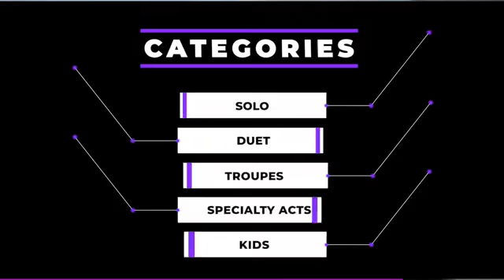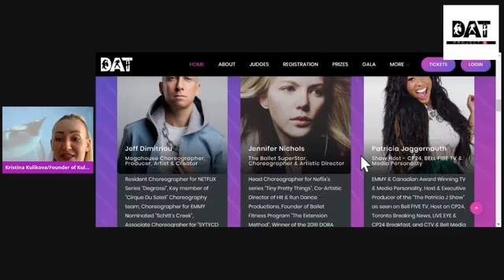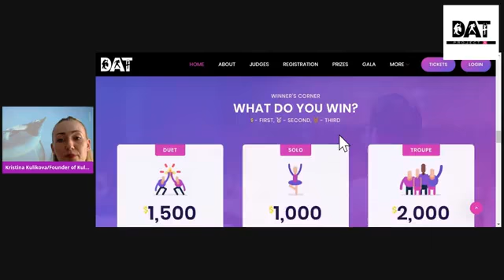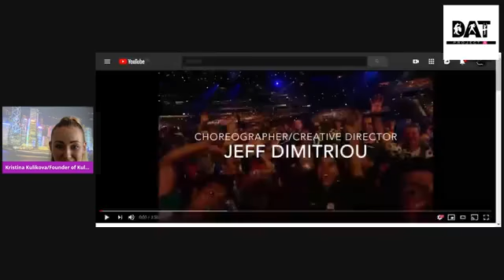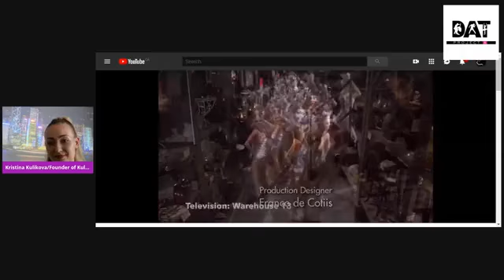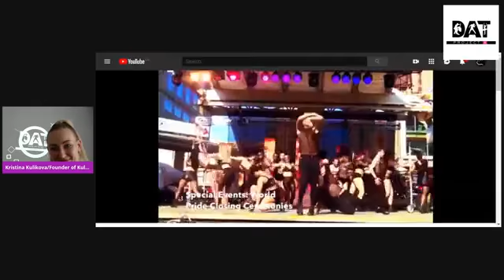MEET THE ADJUDICATOR: FB Live with Jeff Dimitriou -Celebrity Adjudicator of the DAT Project A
MEET THE ADJUDICATOR: FB Live with Entertainment Megastar, Artistic Director, Cirque du Soleil, Netflix Canada Degrassi and EMMY Nominated Schitt's Creek Choreographer, phenomenal Artist JEFF DIMITRIOU

Hear more about:
-Jeff's incredible CV, Personal Accomplishments & How he got there
-What he expects to see from dancers in the DAT Project A
-Why he chose to get involved with DAT Project A

& more!

A little bit about this incredible human being & Megastar:

His choreographic works include: 🏆

-New film version of Anne of Green Gables
-Resident Choreographer for Netflix hit Degrassi for over 8 seasons!
-Numerous Broadway musical including "Footloose" & "Mamma Mia"
-A Middle Eastern Tour of the stage musical "Cinderella" -
-Opening Piece for the 2016 Cultural Architect Awards
-Head Chorographer for the 2015 Toronto Pan-American Cames Closing Ceremony & Toronto 2015 Pan/Parapan American Games -Opening Ceremony
-Key member of the choreography team for Cirque du Soleil
-World & Canadian National Tour of Return To Grace
-North American touring show The 60’s Experience
-Founder & Artistic director of JDX Creative & Dimitriou Dance Intensive
-Choreographer for Emmy Nominated Schitt's Creek
-Director/Choreographer for Up Coming Bollywood Release Ishq-My Religion
-Associate Choreographer on the CW’s: Hellcats, Sucker Punch (Warner Bros. Entertainment), So You Think You Can Dance Canada , Twilight Breaking Dawn, Human Target and Girl Walks Into a Bar.
-Jeff was also part of the choreography team which worked on the feature film "Mirror, Mirror" starring Oscar Winner - Julia Roberts. and Tony Winner -Nathan Lane, Imaginary Mary, and The Magicians.

Jeff’s film & Television work includes:🎬

-The L.A. Complex (CW Network)
-Come Dance With Me (Hallmark/CTV),
-Warehouse 13 (Syfy Network),
-Carrie, Hallmark hit ‘Cowboy for Christmas,
- Emmy Award winning Odd Squad, Lucky Seven, Hemlock Grove